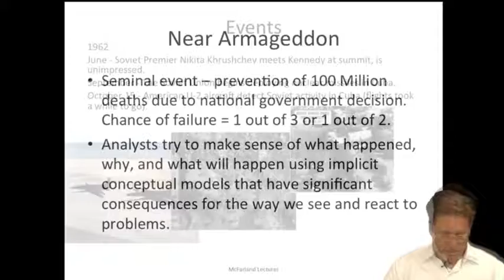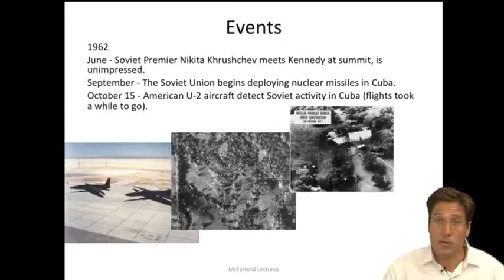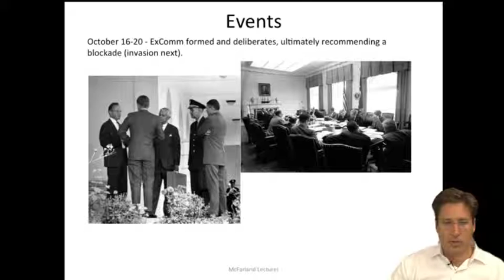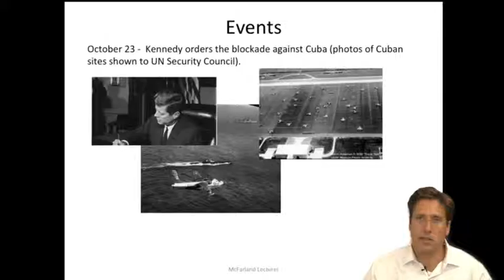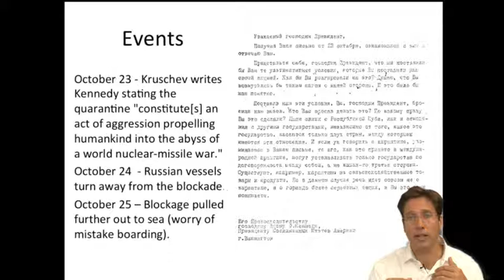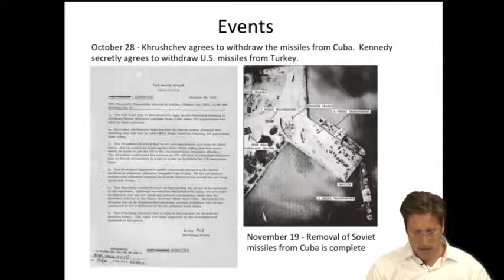3 6 Lecture 5 Example Cuban Missile Crisis Part 1 With Face 7 30